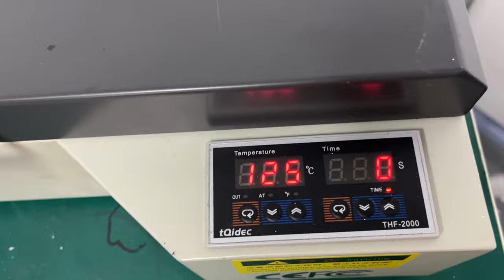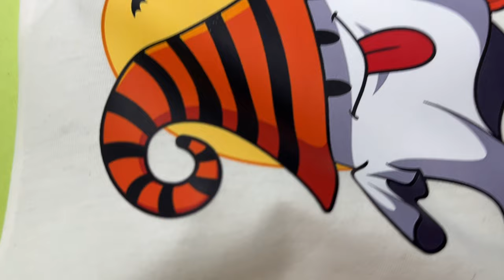Erasmart a3 dtf printer for Halloween Customization printing